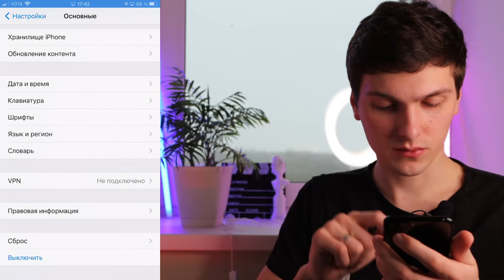Как выключить iPhone если не работает кнопка выключения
С помощью этого способа вы сможете выключить ваш iPhone без кнопки выключения